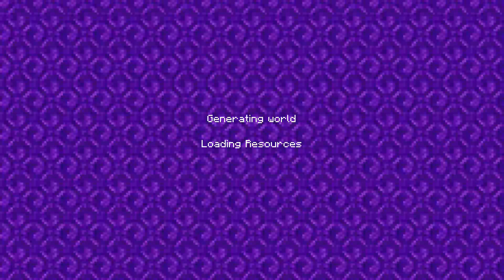Wardrobe Change - Minecraft Stream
The World of Magic Minecraft adventure map is really fun so far. The map design is amazing.